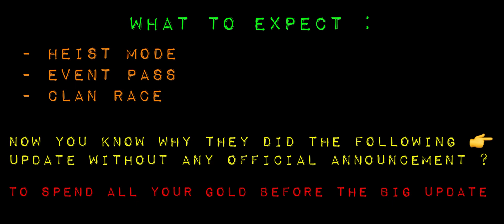Tacticool - BIG UPDATE this CHRISTMAS - DETAILS INSIDE - what event to expect? SAVE YOUR GOLD🤑🤷‍♂️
Make sure you hit LIKE so that our GIVEAWAY can get bigger, 20k gold & 50 VIP points 🔥👍

Open a ticket, answer the 5 questions and someone will be with you ASAP 🔥.

Account details:
Snek 50/50
Zloy 50/50 5/10
Dutch 50/50 5/10
Diana 50/50
Moses 50/50 8/10
Miro 50/50 10/10
Syndrome 50/50 6/10
Joe 50/50
Charon 44/50
Chen Li 30/50
JB 20/50
Ray 35/50

ROTOGUN 🟡🟡🟡
SMG.          🟡🟡🟡
SHOTGUN 🟡🟡🟡
SNIPER.     🟡🟡🟡
AR.             🟠🟠🟠
MGL.          🟠🟠🟠
SMS.          🟠🟠🟠
INJECTOR 🟠🟠🟠
M79

ALL specials are MAXED
- except EMP ( don't need it )